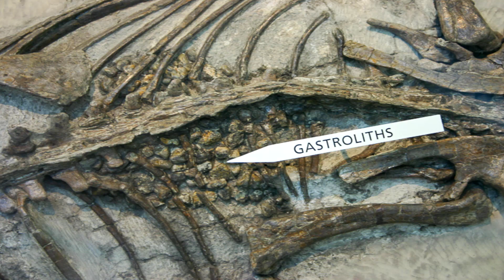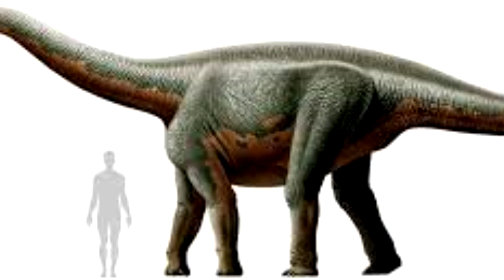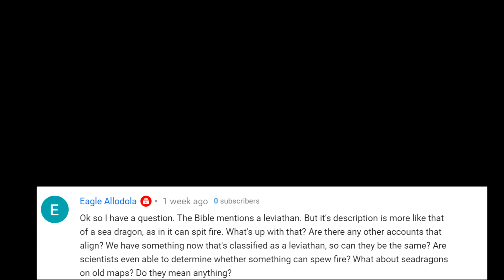Could DRAGONS have Existed!? and did they Exist with Humans?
Could DRAGONS have Existed!? and did they Exist with MAN?
so how can every culter around the world know and have their own stories about dragons if they never existed?

this video will explain weather dragons could have existed, which types of dragons are more likely to have existed and which certainly did not exist.

and a very important thing that a lot of the time defines a dragon, weather it could breath fire! which turns out makes a lot of sense and helps them fly.

along with what inspired the mythology of dragons around the world.

footage aquired from multiple sources including but potentially not limited to:
Natgeowild
The BBC
Nature video
JTV - for the Peizoelectrical sparks on youtube literally the only place i could find this being done in good quality.

Script for Could DRAGONS have Existed!? and did they Exist with MAN?;
how is it that almost every cavillation across the world created a dragon is some form or another if dragons did not exist.
with most mythological creatures they usually at least started off by a region and then maybe expand however dragons are an exception to this starting all around the world in 1 form or another
so what is the possibility of dragons existing and which of the many forms are most likely to have existed?

some dragons have be described to use magic for many purposes, including controlling the weather causing drought, flooding or thunderstorms, to fly if the dragon has no wings however in this video i will not be addressing magic, if you would like to see more about magic the of dragons then check out real world magic ill link his video in the description below.
to start with its important to understand the dragons in question and which are plausible according to evolution and ability.  so there's hexapodal dragon Wyverns hydras cockatrice and Wyrms aka serpentine dragons
when it come to evolution generally we can start eliminating some of the dragons straight away you see, dragons are vertebrates, so they have a back bone, this evolutionary trait came from a creature called tiktaalik (as sounds) that decided it had enough of water and came to live on land these creature and therefore all other vertebrates only have 4 limbs, yeah it wasn't the most graceful of walkers but it has plenty of time. so this means that hexapodal dragons could not have evolved BUT this isn't exactly true, recently my wife showed me a very interested reptile that seems to have 6 limbs, gliding lizards or Draco Sumatrans, which has 4 legs and 2 wings
unfortunately though this Draco's wings are very different in structure not using a membrane they actually developed skin folds that form wings and are not extra limbs because these are actually their elongated ribs.
so we covered dragons that cannot exist but we haven't ruled them all out and the rest are a bit more tricky to outright rule out so lets go through them
my favorite type of dragon you might be familiar with are Wyverns maybe from Game of thrones,
anyway without front leg they have their rear walking legs and 2 wings for flight and walking sometimes, fitting the potential evolution and when it comes to flight although these are usually shown to be very large in size their wing span and body size isn't actually too far fetched comparable to the condor if instead you look at aspect ratio and wing loading, condors sore rather than powered flight and requiring an assisted take off but you also have to remember that with wyverns because they have bat like wings not feathered this gives them advantages, of flexibility making them more agile and creates a better lift. a wyvern's wings could have also helped them walk using them just like an extra pair of legs, a great example of the is the giant pterosaur Quetzalcoatl's the largest creature to have ever existed that could fly having 12 meter wing span, could travel at 80 mm/h and could stay in the air without landing for 7-10 days, when standing on the ground they are as tall as a giraffe and walked with the help of its wings as did most pterosaurs.
Wyrms or Serpentine dragons are mostly found in eastern mythology sometimes having legs, fins or absent of both. considering we've focused a lot on limbs already ill keep to the idea of them being much like snakes. how would a dragon like this fly, well i guess a dragon doesn't have to actually fly, but this is chrysopelea (chry-sol-opia) or the gliding snake and yes even without wings of any form they do glide. they do this by changing their body shape, their ribs open out to flatten their organs and body out. if this creature was to start hunting larger pray it wouldn't seem unlikely for it to evolve traits that allow for more effective gliding like fins maybe even c lose to that of the gliding lizard's wings we saw earlier.